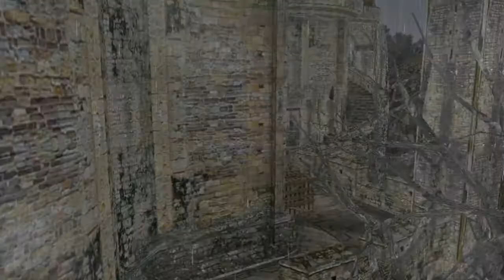Resident Evil 4- Biohazard 4 - Mod Alone In The Dark - Mode Profesional - Part 7